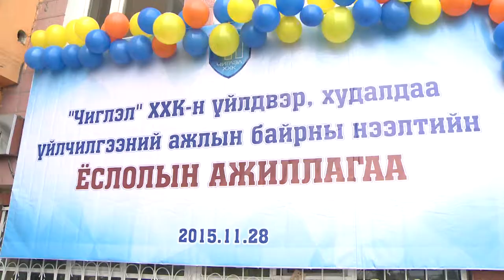Chiglel tv5 oin bayriin medee